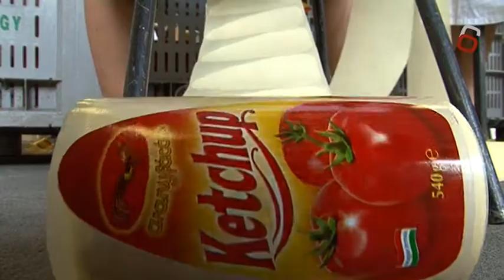Diákmunka Hatvanban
Diákmunka a hatvani Aranyfácán konzervgyárban.